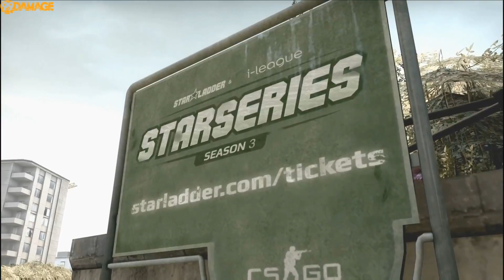Fnatic vs. Natus Vincere - Match #2, SL i-League StarSeries Season #3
Nach der Märzpause gibt die SL i-League StarSeries Season #3 den Startschuss für die Finals. Vom 04. - 09. April 2017 geben sich die besten Teams aus Europa, Amerika und Asien im prestigeträchtigen National Palace of Arts 'Ukraina' die Maus in die Hand. Über die gesamte Restwoche kämpfen die Teams um das begehrte Preisgeld in Höhe von insgesamt 300.000 US-Dollar.